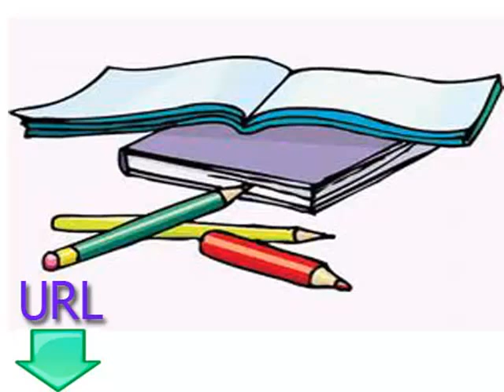Free and easy lessons for learning Persian -- lesson six -- reading and writing